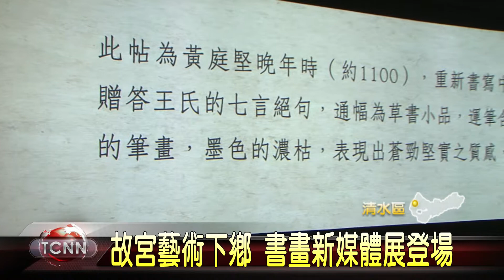大台中新聞 故宮書畫新媒體藝術展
為了讓古文物下鄉,拉近和民眾距離,國立故宮博物院近年來,推動典藏文物數位化,最近,更結合4K超高畫質影片和及VR實境等技術,在台中港區藝術中心舉辦一場以書法和繪畫為主題新媒體藝術展,把唐宋書法名家的作品,給影音立體化,讓民眾,有身歷其境的感受,體驗詩詞書畫的新魅力「以上新聞可由top NEWS APP收看」